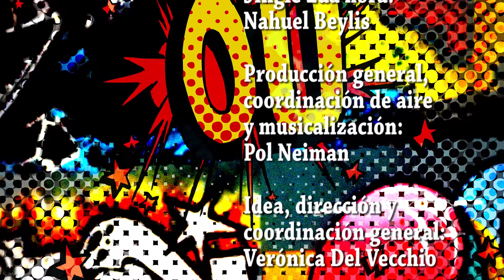Entrevista: La Banda de las Corbatas en Ofrendas Urbanas - Música popular para chicos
La banda surge en el año 2009 a partir del emprendimiento de un grupo de educadores musicales de Quilmes, Berazategui y Florencio Varela con la idea de hacer música para los más chicos. Es así que se presentaron en escenarios de varias localidades del GBA, CABA, Mendoza, Santa Fé, Jujuy, Córdoba, Neuquén, Chubut, Santa Cruz, Entre Ríos y La Pampa.

"América Niña" es su segundo disco y contiene un claro mensaje sobre la importancia de la identidad, continuando con el mismo desafío musical presentado en el disco anterior, contiene un repertorio propio de música popular que abarca géneros disímiles como Ska, Tinku, Chacarera, Rap, Landó, Cumbia por nombrar sólo algunos estilos tocados con instrumentos autóctonos y con letras apuntadas al público infantil y la participación de lafamilia. El disco cuenta con la participación de artistas como Bruno Arias,LulaBertoldi, Ignacio Montoya Carlotto, Magdalena Fleitas, Mariana Baggio y  Nahuel Pennisi, entre otros.

La Banda de las Corbatas es miembro del MOMUSI (Movimiento de Música Infantil) y del MOCILYC (Movimiento de la Canción Infantil Latinoamericana y del Caribe) han participado en el Encuentro de Música del Mercosur para Niños y Niñas y en ciclos de la Secretaría de Cultura de la Nación, Conectar Igualdad, Tecnópolis, ECUNHI y el Encuentro de música y pedagogía al sur.

Cabe destacar que este show se hace en el marco del 13°encuentro del Movimiento de la Canción Infantil Latinoamericana y Caribeña (MOCILYC) Argentina 2017, que cada dos años se reúne en diferentes países buscando profundizar la elaboración conceptual y la calidad artística de las propuestas musicales para la infancia en el continente. Concebido desde una óptica de afianzamiento y desarrollo de nuestras identidades culturales a través del intercambio de experiencias y del mutuo conocimiento entre creadores y educadores, se busca respetar la diversidad cultural y la variedad de propuestas.

La Banda de las Corbatas son:

Paula Coudannes: Flauta Traversa y Voz

Andrés Urdiciain: Guitarra, charango y voz

Jorge Alvarez: Batería y percusión

Fabián Lupica: Guitarra y Voz

Guillermo Guido: Bajo

Cristian Giulianetti: Charango; Quenas; Sikus; Violín; Guitarra; Percusión; Clarinete y Voz

Wendy Sobrino